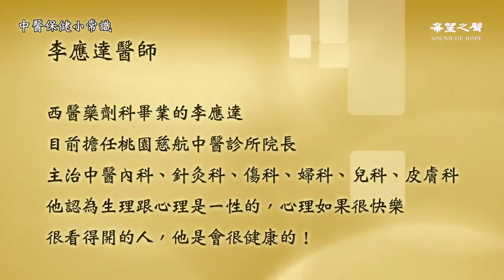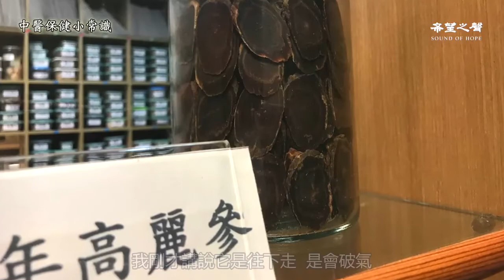【中醫保健小常識】蘿蔔生吃？或煮熟？如何吃才有補 第83集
蘿蔔一身是寶，蘿蔔的籽叫萊菔子，化痰功效很好，可是要炒過，熟了以後它才有降氣的作用把痰化掉。蘿蔔葉有膳食纖維，治療胸悶還有胃腸不舒服及通乳汁。白蘿蔔禁忌：吃藥及吃人參的時候，還有補腎的藥，也禁忌吃白蘿蔔。